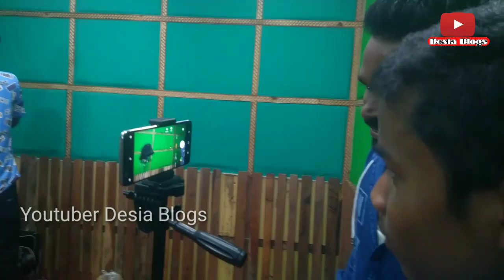For the first time my song was recorded in the studio | Desia Blogs Video